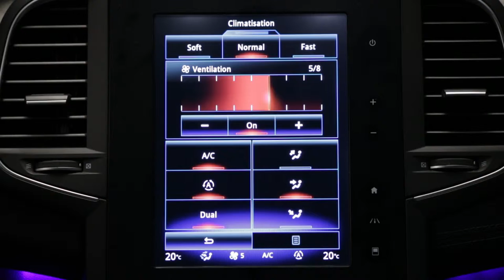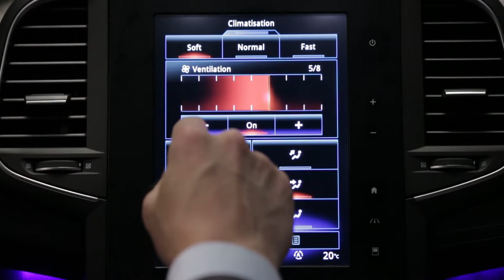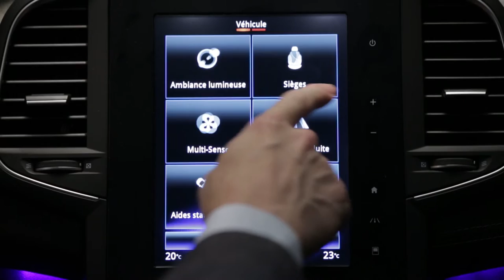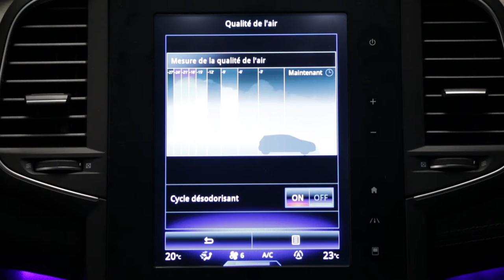Varme- og airconditionsystem